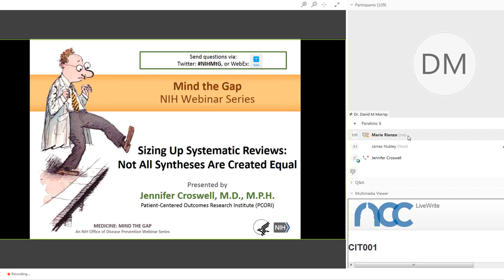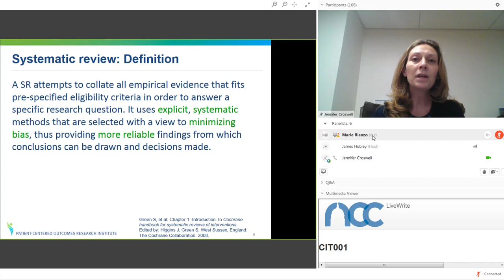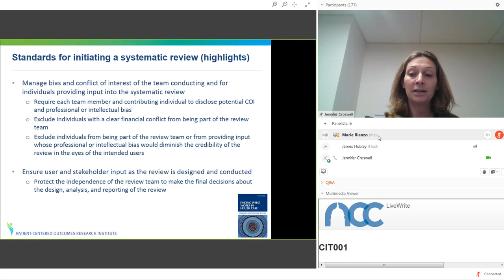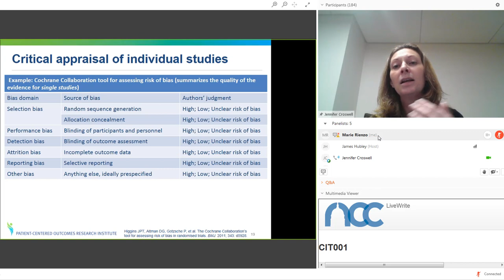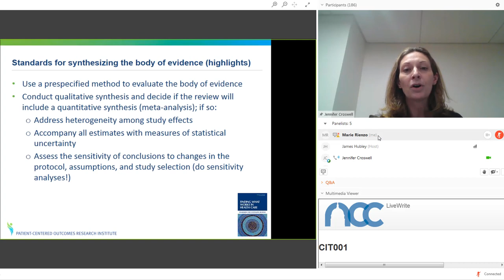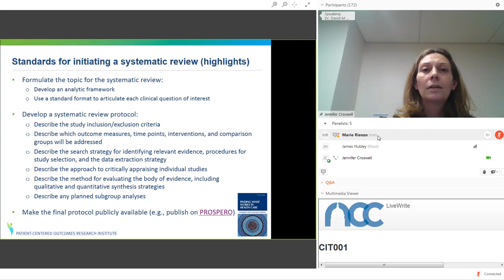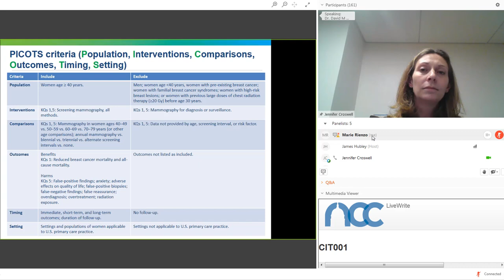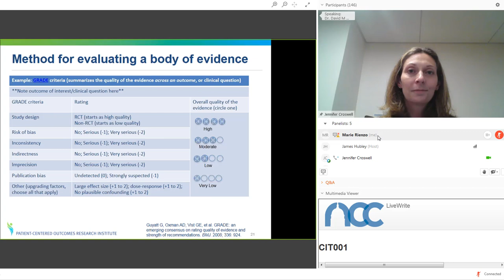Sizing Up Systematic Reviews: Not All Syntheses Are Created Equal (MtG)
Using case examples as a guide, this talk demonstrates methods to critically assess the quality of published systematic reviews of clinical or public health interventions.